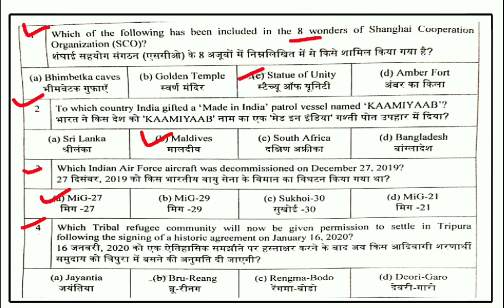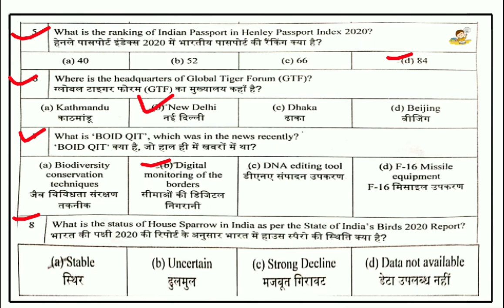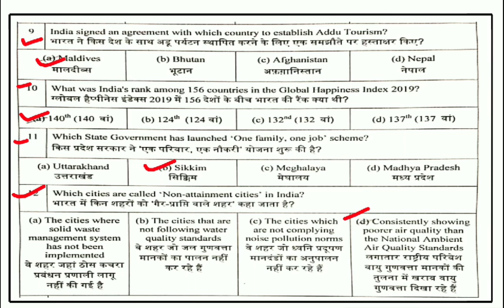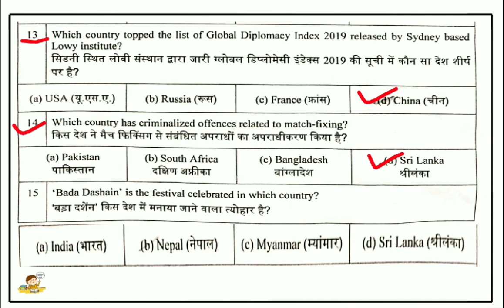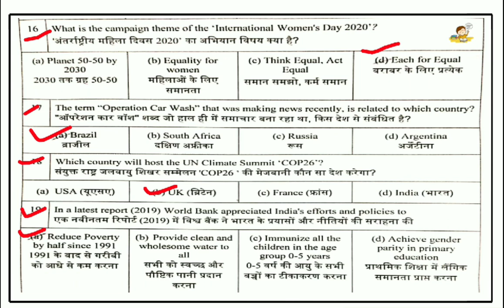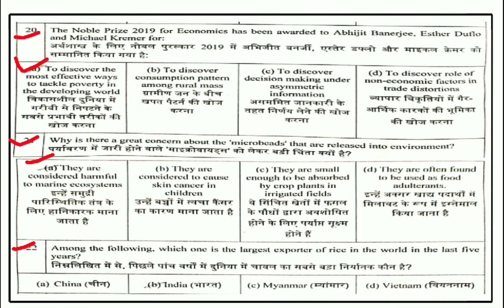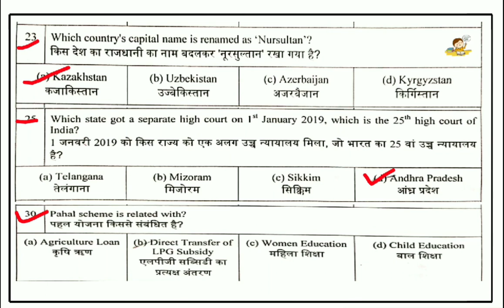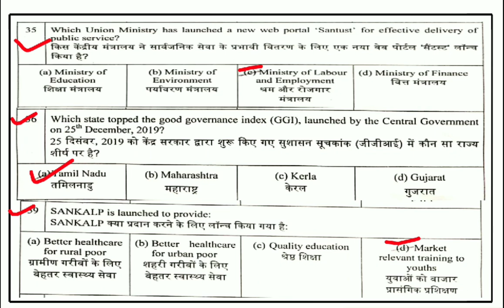Current Affairs Questions Asked In Himachal Pradesh Administrative Services Pre Exam 13 Sept 2020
Current Affairs Questions Asked In Himachal Pradesh Administrative Services Preliminary Examination 13 September 2020

Current Affairs Questions Asked In Himachal Pradesh Administrative Services Pre Exam 13 September 2020

Current Affairs Questions Asked In HPAS HAS Pre Exam 13 Sept 2020

Current Affairs Questions Asked In HPAS HAS PRELIMINARY Exam 13 Sept 2020

Current Affair Question Asked In HPAS HAS Pre Exam 13 Sept 2020